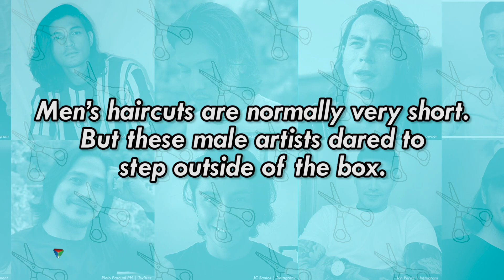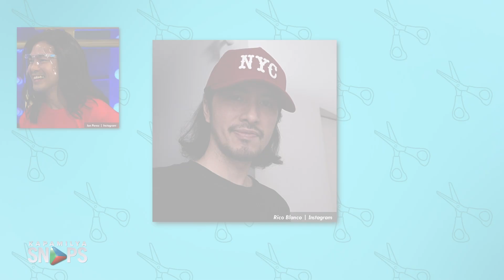Check out the long hairstyles of your favorite Kapamilya male celebrities | Kapamilya Snaps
Check out the long hairstyles of your favorite Kapamilya male celebrities.